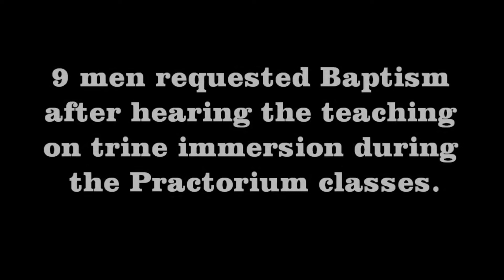Baptism Movie.mpg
9 men requested Baptism after hearing the teaching on trine immersion during the Practorium classes.
They were baptized by Pastor Ike and the leader from their district.